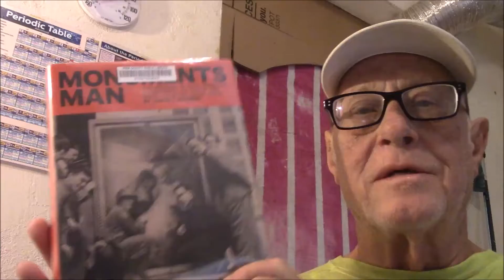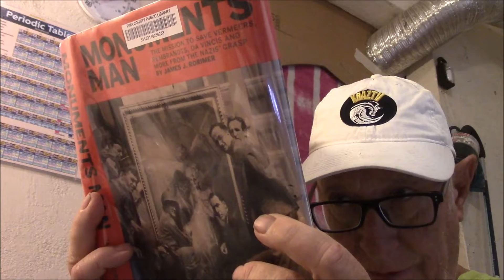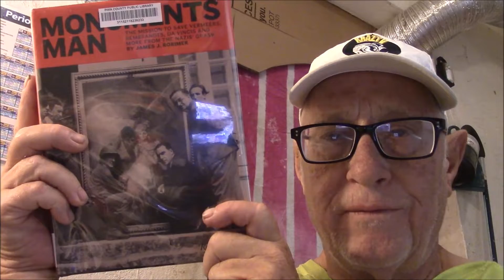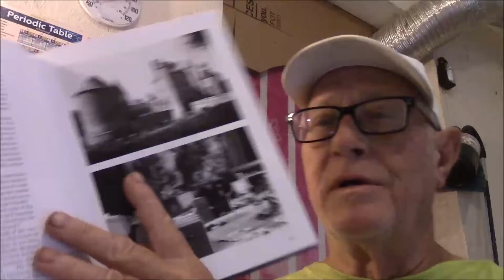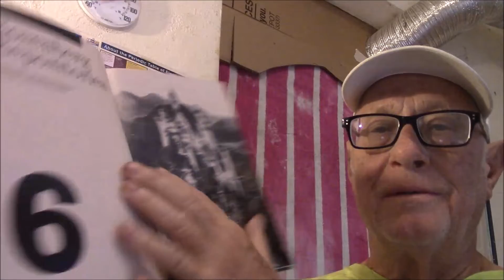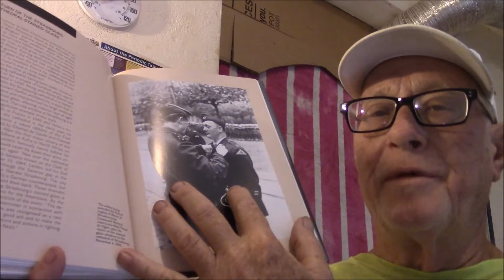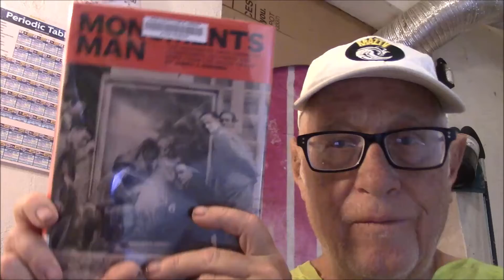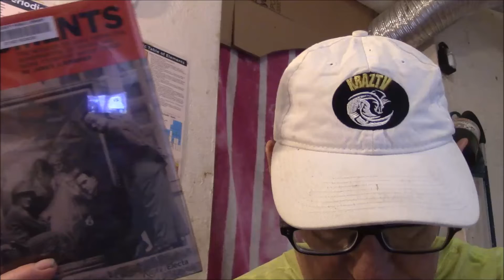Monuments Man by James J Rorimer - A Book Review